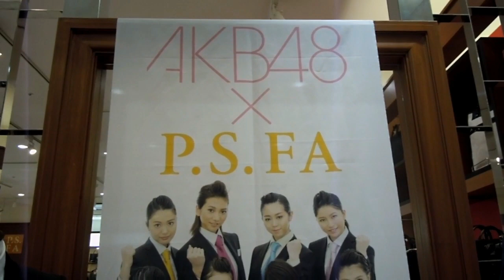Hey Men! Look Like AKB48!